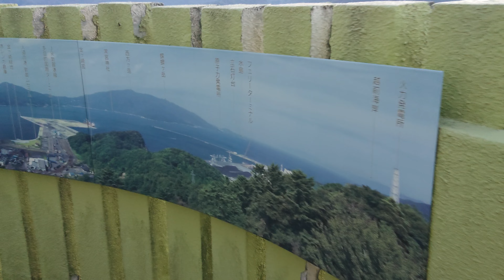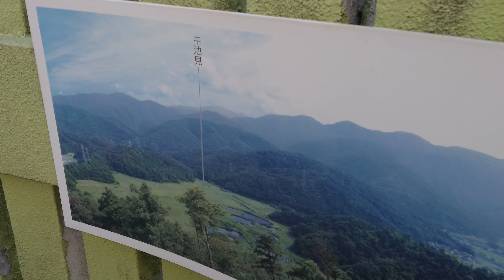金ヶ崎(天筒山)公園展望台からの眺め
福井県敦賀市
金ヶ崎(天筒山)公園展望台から
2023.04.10